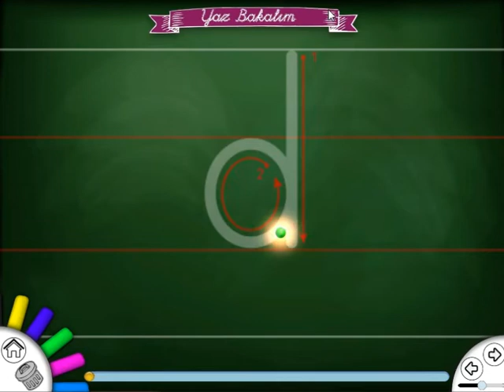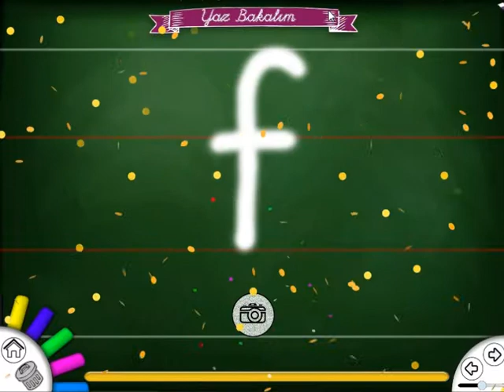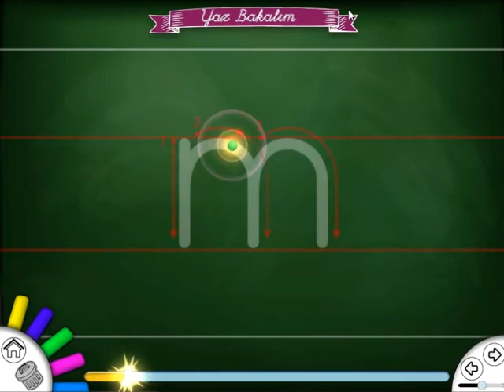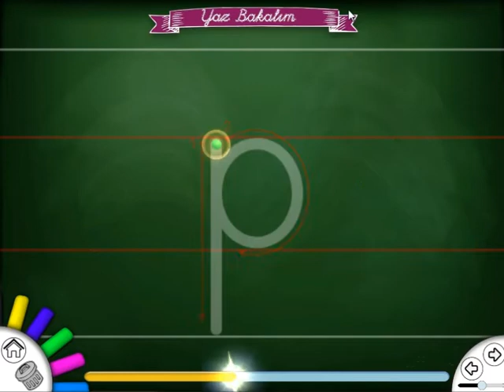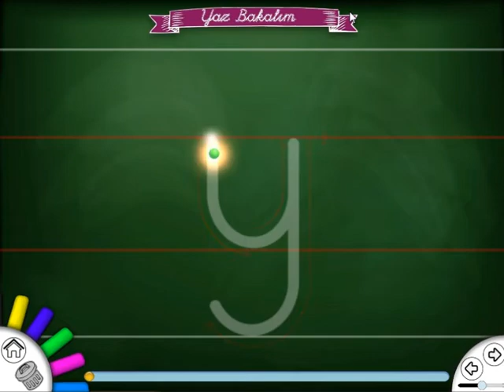Yaz Bakalım Dik Temel Küçük Harfler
Yaz Bakalım uygulaması, okul öncesi ve ilköğretim öğrencileri için;

MEB 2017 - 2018 Eğitim – Öğretim Yılı 1.Sınıf "Yeni Dik Temel Harflerle Okuma Yazma" Programına uygun yenilikler eklenerek, müfredata uygun olarak tasarlanan Yaz Bakalım. Öğrencilerin eğlenceli bir şekilde okuma ve yazma öğrenmelerini amaçlamaktadır.

 "TTKB (Talim ve Terbiye Kurulu Başkanlığı) Dik Temel Abece Fontu" Dik temel harfler ile  küçük harflerin yazılması.